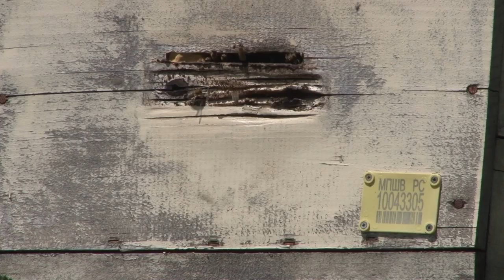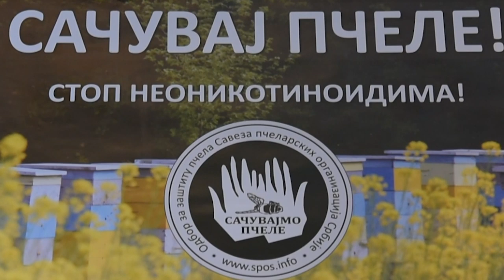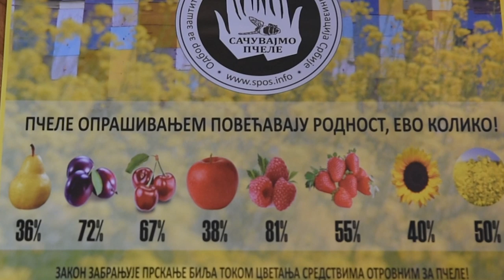DA LI ŽELITE DA PREŽIVITE?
Da li će sve masovnije uginuće pčela ostaviti posledice na celo društvo?
Sagovornici:
Dragan Čejić - predsednik Pčelarskog društva Vršac
Nebojša Paunović - pčelar iz Vršca
Radomir Vlačo - predsednik SPOV-a
Facebook : Farma emisija o poljoprivredi